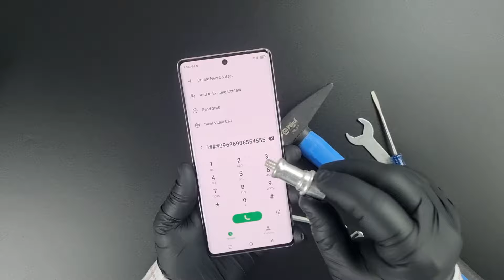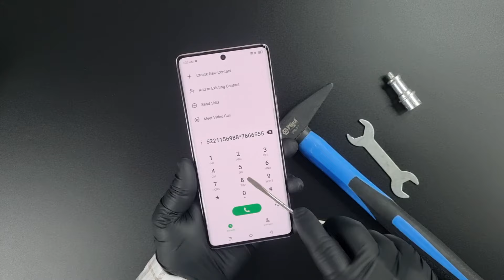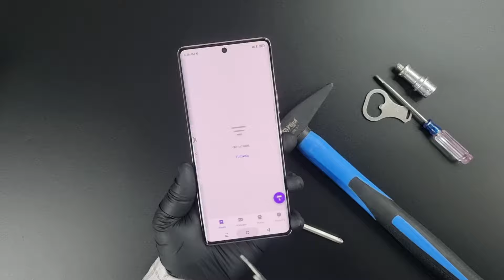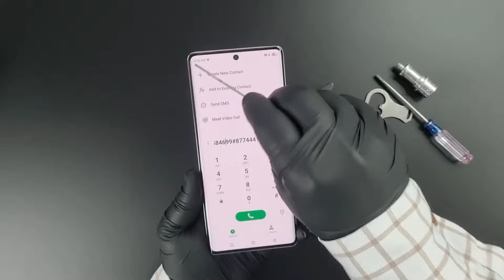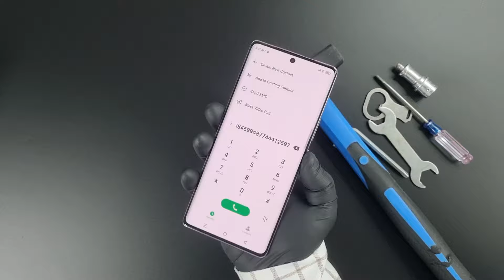Infinix Zero 40 4G Screen Scratch & Gorilla Glass 5 Durability Test 🔨🛠️